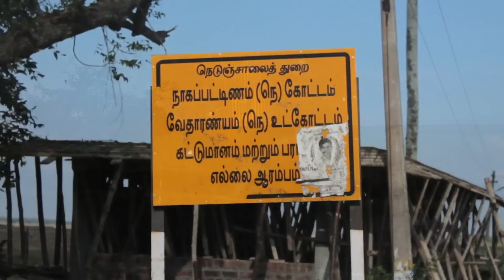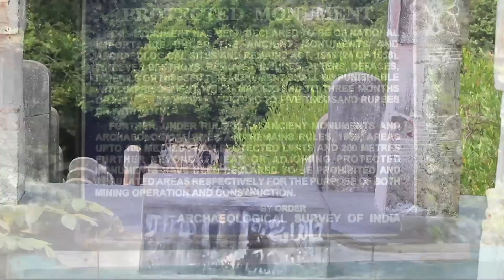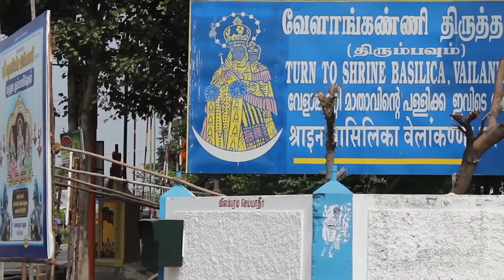Documentary of Nagapattinam District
Nagapattinam District is a costal District in
Tamil Nadu. Which have lot of Tourist places to visit